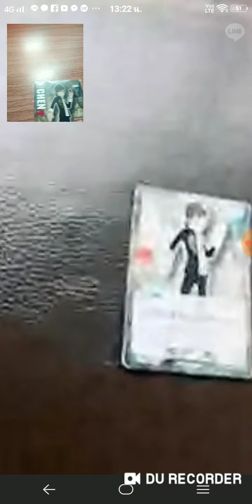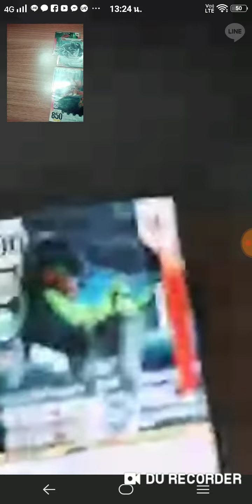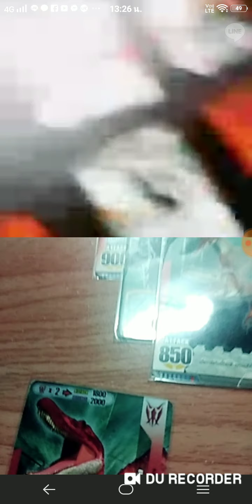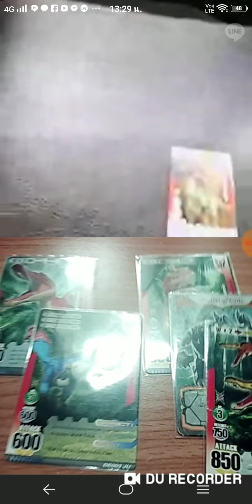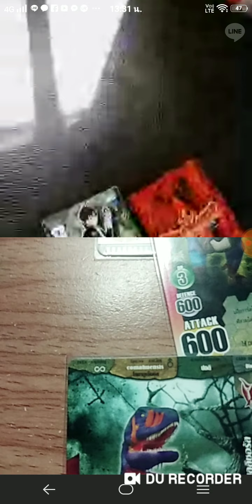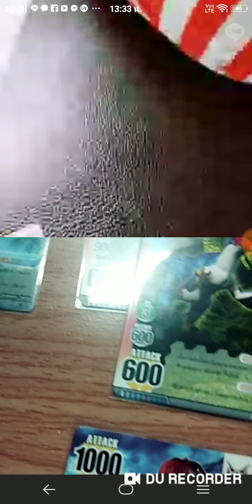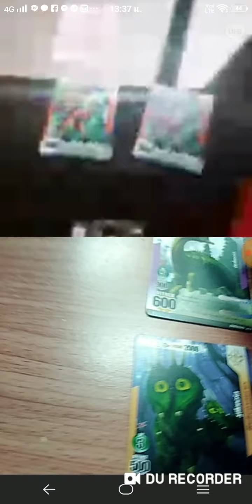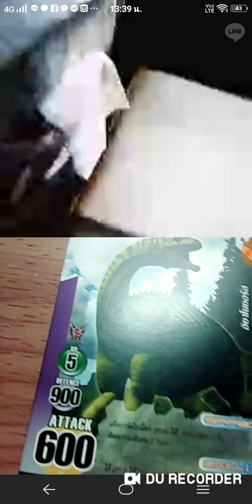แข่ง dinomaster แรพเตอร์เด็ค ปะทะ อาเบลิเด็ค